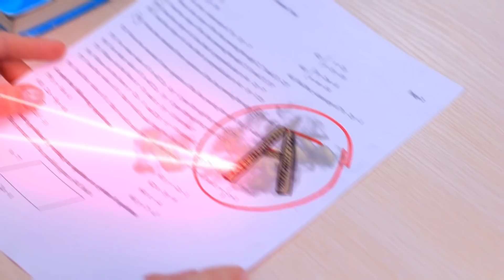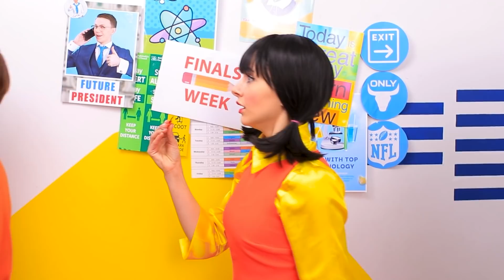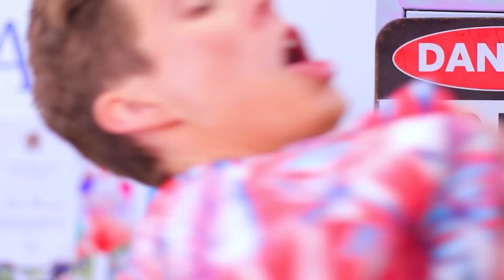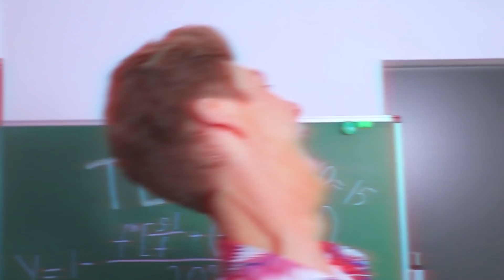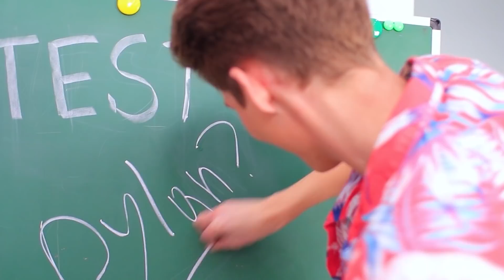Squid Game Ngoài Đời Thật/ Bạn Gái Của Mình Là Búp Bê Squid Game!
Crush Phải Lòng Nhỏ Mọt Sách Trong Squid Game! Nổi Tiếng vs Bình Thường Trong Squid Game!
Không dễ mà có mối quan hệ với bút bê từ squid game đâu nhé. Bạn có hào hứng muốn biết kiểu cặp đôi nào sẽ xuất hiện không? Vậy hãy sớm xem video mới đi nhé.